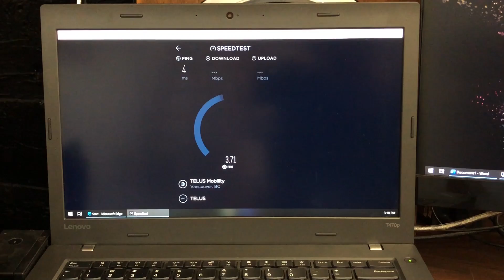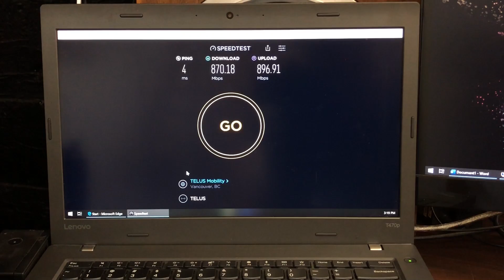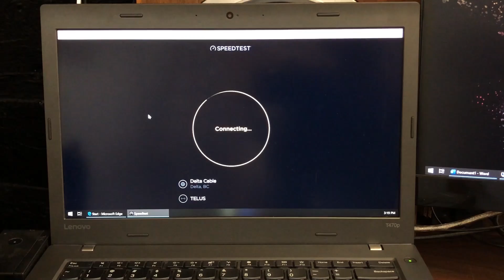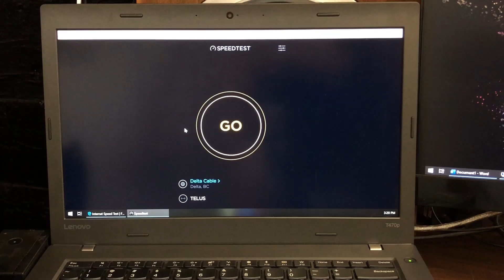FOLLOW UP: I connected my fiber internet directly to my pfsense router via SFP!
The SFP module provided by Telus is a G-010S-A P/N 3FE46541AADA

Router Specs:
Supermicro X9SCL

4GB Memory
40GB Intel SSD